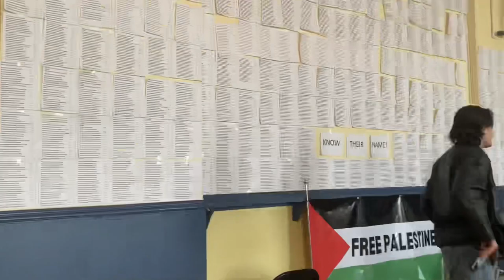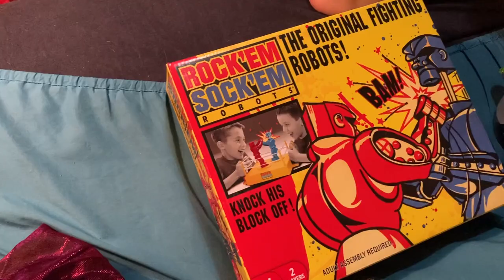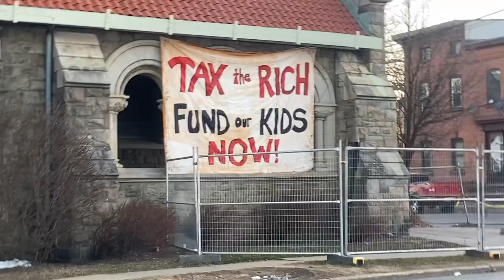Palestine Panel, Rock ‘Em Sock ‘Em Valentines & Seeing My Best Friend: February Vlog 2024